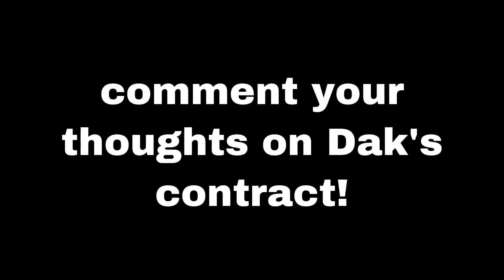2020-21 NFL Season + Free Agency | (MXTH PODCAST #3)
Today we talked about the NFL season, the award winners, surprising players and teams, and all things free agency.

We recorded this before a few of these players signed a new deal or got franchise tagged, so feel free to skip those parts, or you can still watch and see if our predictions were correct!

We hope you enjoy, and look forward to more podcasts this offseason!